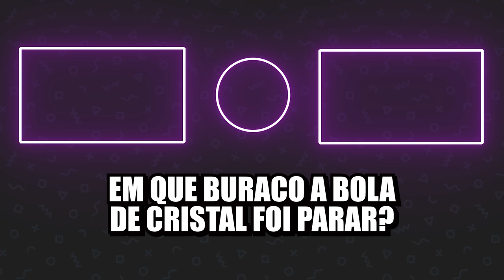Brincadeira ficou séria Pega-pega em realidade virtual no Gorilla Tag Vr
Brincadeira ficou séria Pega-pega em realidade virtual no Gorilla Tag Vr,, seja bem vindo a mais um vídeo de momentos engraçados em realidade virtual onde viramos macacos e brincamos de pega pega em realidade virtual mas de uma maneira seria no NOVO mapa, muitas coisas engraçadas aconteceram nesse vídeo de vr